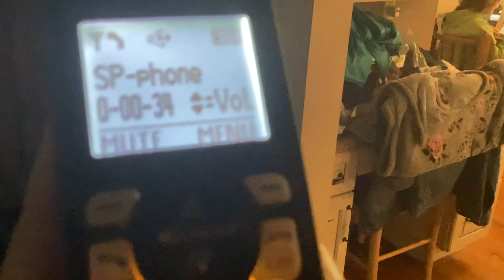Message From My School